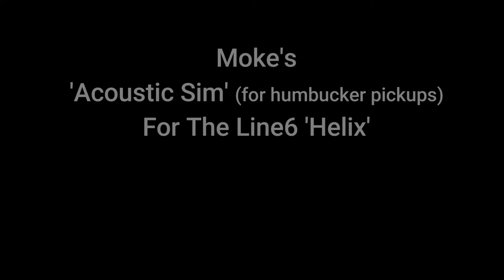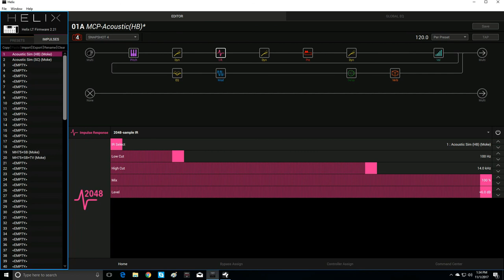Moke's 'Acoustic Sim' for the 'Helix' (humbucker version) Demo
A short demo of each of the four snapshots of my (humbucker) 'Acoustic Simulator' preset for the Line6 'Helix'

This was recorded using the (stock) bridge pickup of an Ernie Ball/Musicman 'Axis'.